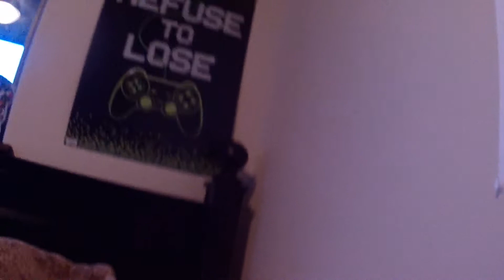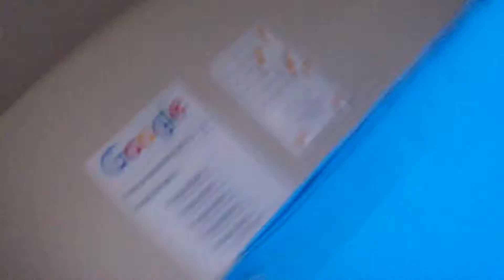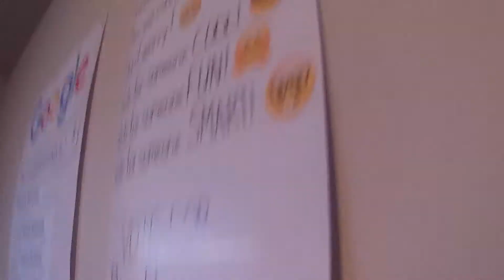Fort | Part One |Legosandotherstuff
As you saw in the tittle there is going to be to parts but two farts this weeks was just me but the nest weeks video (comes out on 12:00 pm) is going to be me and some one else.

iOS - iMovie
ChromeOs / Android / Windows phone - Movie Edit Touch